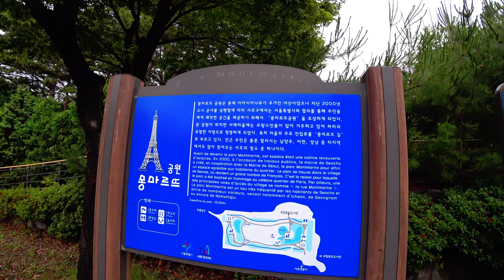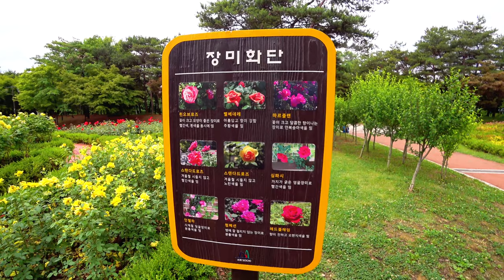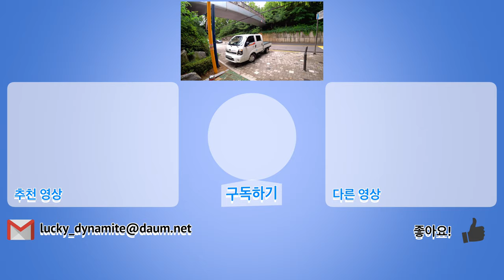[4K] [미스터 로드뷰 Mr. Road View] 74화 | 비가 개인 뒤 방문한 몽마르뜨 공원 한바퀴 둘러보기 (Carlsson Korea 님 제보)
비가 개인 뒤 방문한 몽마르뜨 공원 한바퀴 둘러보기 (Carlsson Korea 님 제보)

Intro [00:01~00:07]
74화 사전 안내 [00:08~00:12]
서초역 5번 출구~대법원 정문 앞 [00:13~02:00]
대법원 정문 앞~서리풀터널 진입로 앞 [02:01~03:23]
서리풀터널 진입로 앞~몽마르뜨 공원 입구 [03:24~06:43]
몽마르뜨 공원 입구~몽마르뜨 공원 진입로 [06:44~09:10]
몽마르뜨 공원 내부 로드뷰 [09:11~15:30]
몽마르뜨 공원 출구 [15:31~18:53]